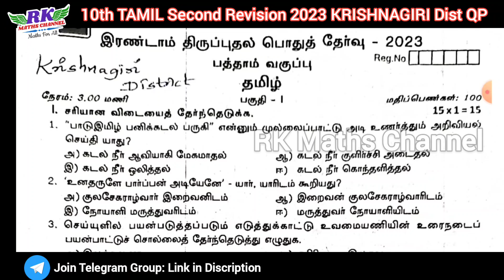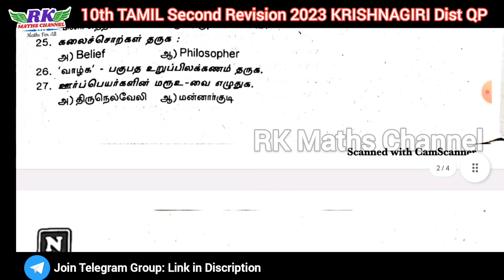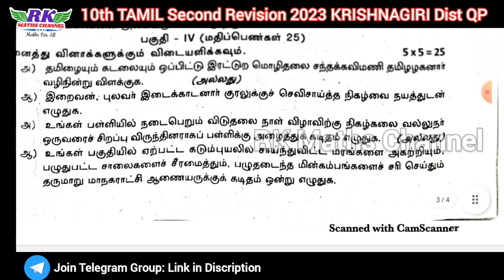TN 10th Tamil|Second Revision Exam 2023|KRISHNAGIRI District Question Paper 2023